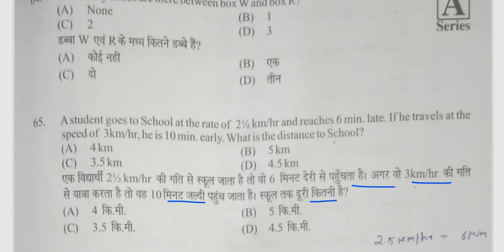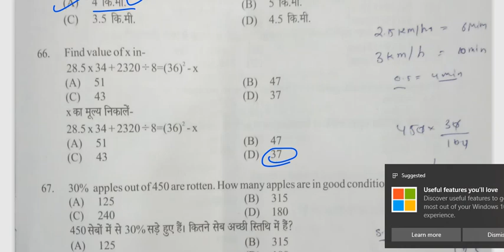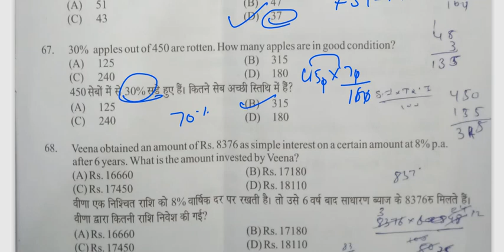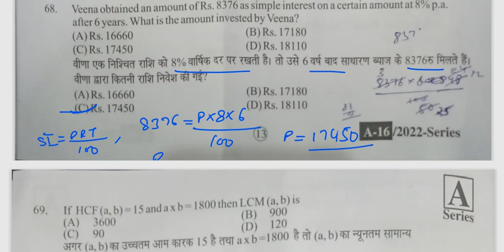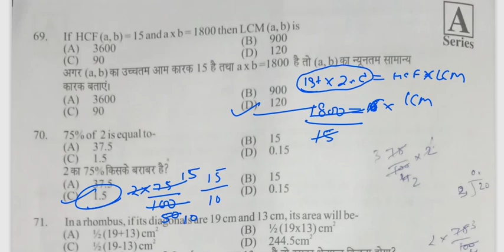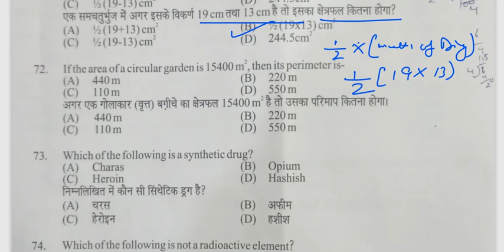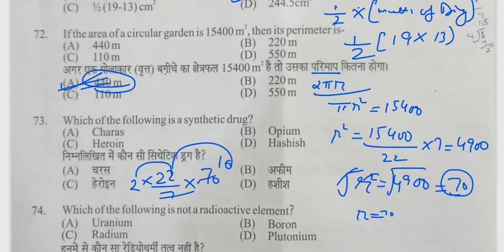HP Police Paper Math Solved 2022 || Vijaypath Defence Education Palampur Himachal